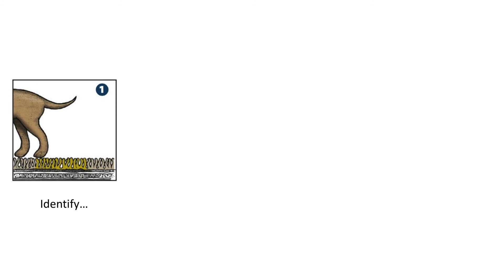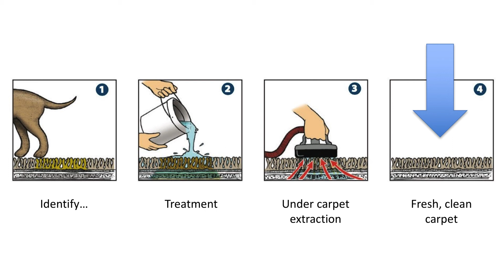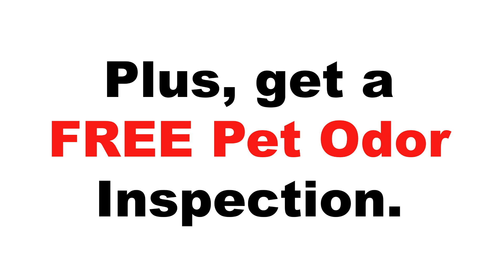Petstainremoval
Boise Carpet Cleaning Pet Odor